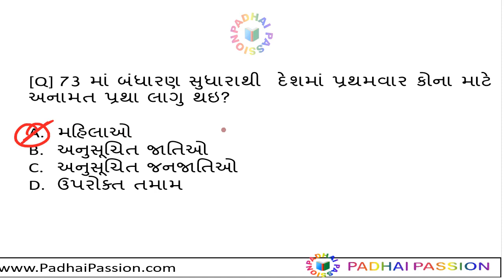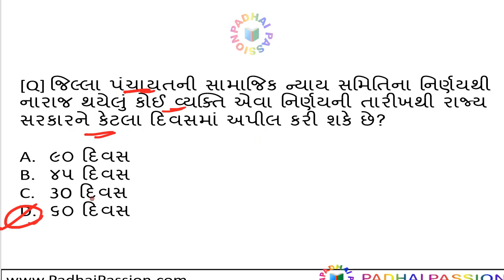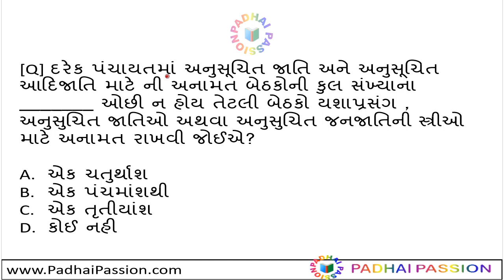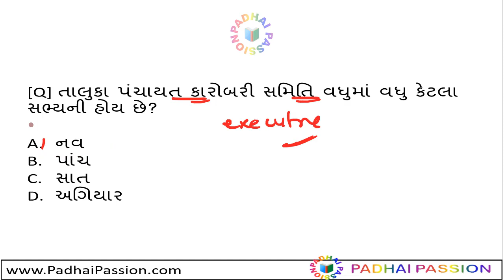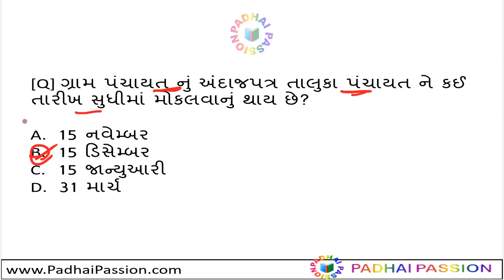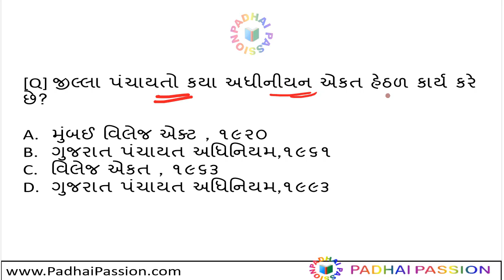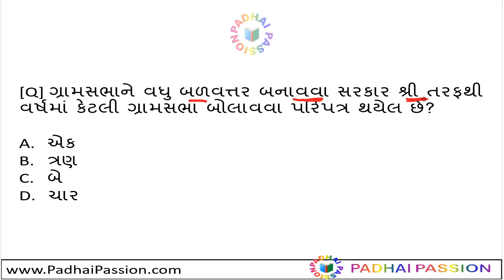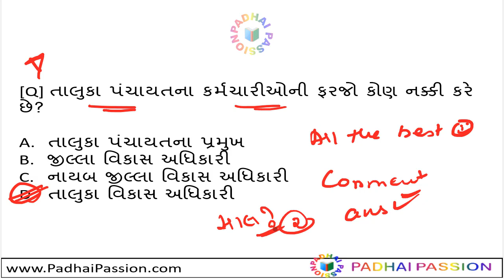PANCHYATI RAJ / ભારતીય બંધારણ / Indian Polity / અગાઉના વર્ષ પ્રશ્નો /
PANCHYATIRAJ Most Important Question --Previous Years Questions / અગાઉના વર્ષ પ્રશ્નો
PANCHYATIRAJ / DY SO SYLLABUS 2018 /DY MAMLATDAR SYLLABUS 2018 / અગાઉના વર્ષ પ્રશ્નો / GPSC CLASS 3